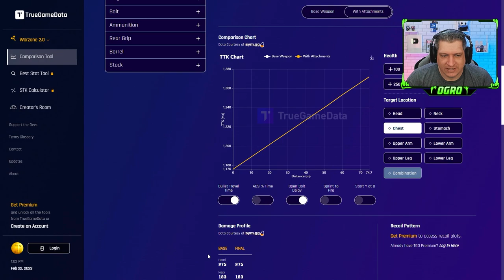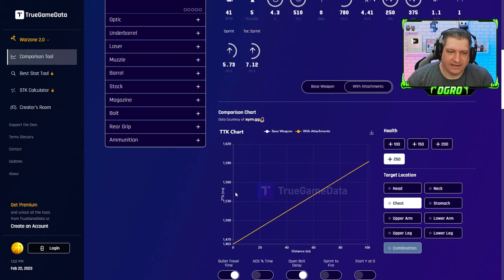SNIPERS MATANDO COM APENAS UM TIRO! COMO? | COD WARZONE 2.0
Vídeo com Ogro explicando uma forma de matar com apenas um tiro utilizando algumas das snipers no CoD Warzone 2.0.
Como isso é possível, uma vez que a desenvolvedora nerfou todas as snipers?